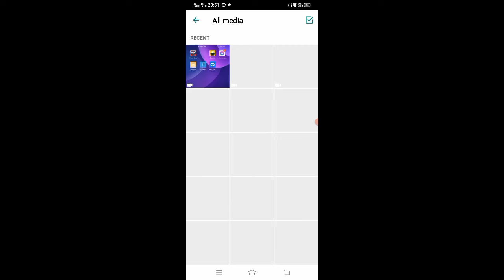whatsApp trick 2021| # telugu shorts# viral shorts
Munna telugu talks
# viralshorts
whatsapp tricks
whatsapp new,whatsapp new update,whatsapp new privacy policy update

support me frndss 🙏🙏🙏